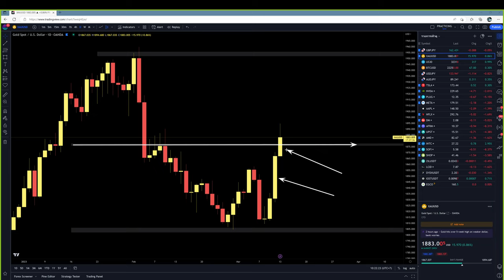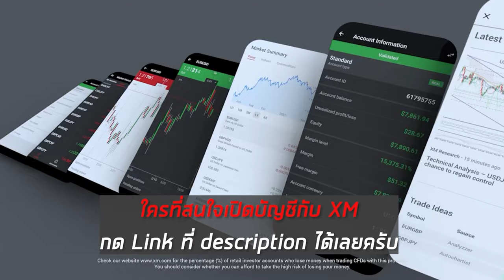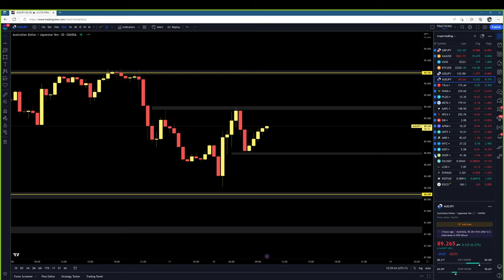Forex | 13 มี.ค. 66 | แนวโน้มทองคำ & GBP/JPY | วันนี้เทรดยังไงดี? - วิเคราะห์ GOLD & GBP/JPY & BTC